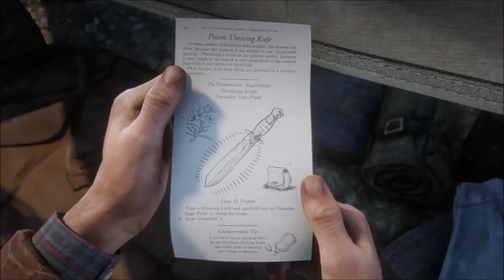Red Dead Redemption 2 Hunting Bison With Charles - Companion Activity